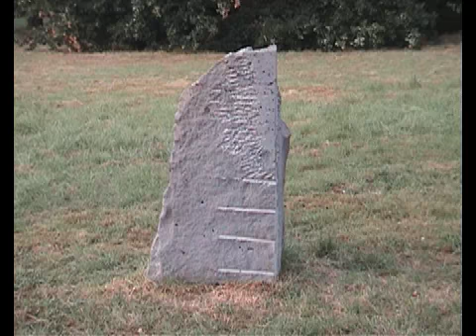Gießen -- Innenstadt und Schwanenteich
Einige Impressionen aus Gießen in Mittelhessen